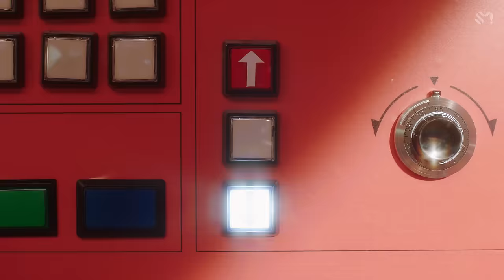Red Velvet 레드벨벳 '짐살라빔 (Zimzalabim)' MV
Red Velvet's mini album "'The ReVe Festival' Day 1" is out!

[Tracklist]
01 짐살라빔 (Zimzalabim)
02 Sunny Side Up!
03 Milkshake
04 친구가 아냐 (Bing Bing)
05 안녕, 여름 (Parade)
06 LP